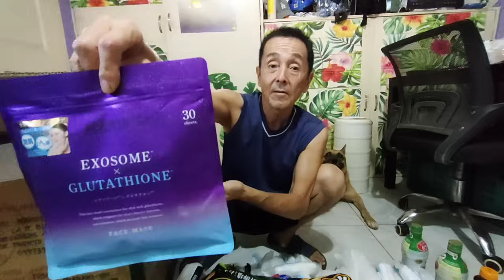果し状 コレを食ってから死ね フィリピン・パラワン島から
自己紹介
2006年。46歳の時にマニラに移住し、その後フィリピンの数ヵ所に住み、滞在して仕事をしてきました。

69歳リョウさんのパラワン島移住シリーズ